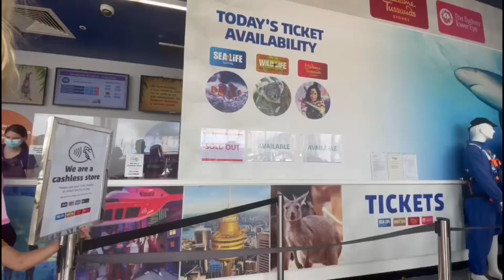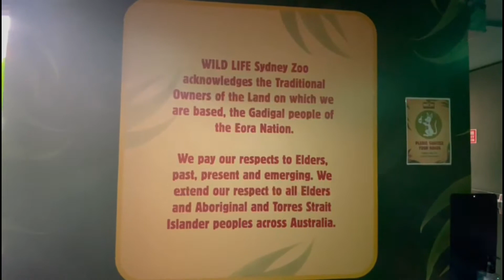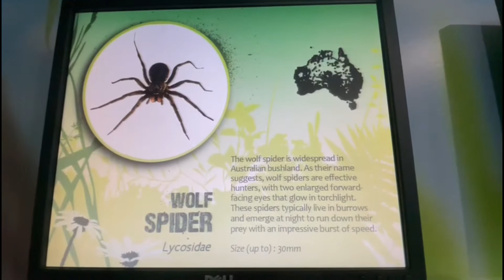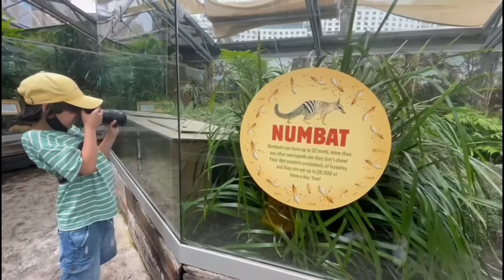Explore Wild Life Sydney Zoo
Wild Life Sydney Zoo is a wildlife park in the Darling Harbour precinct, on the western edge of the Sydney CBD Sydney, New South Wales, Australia. Happy weekend guys and enjoy my video :)